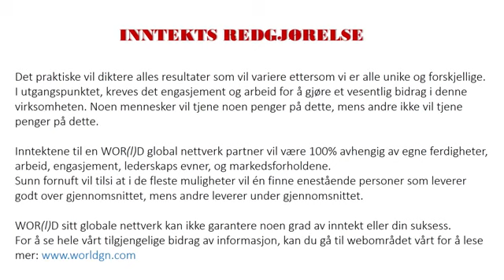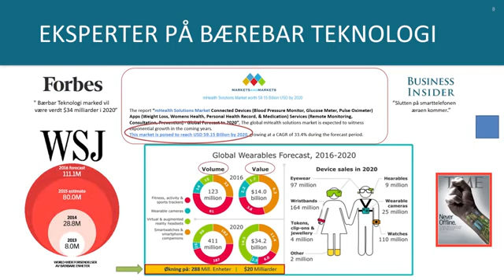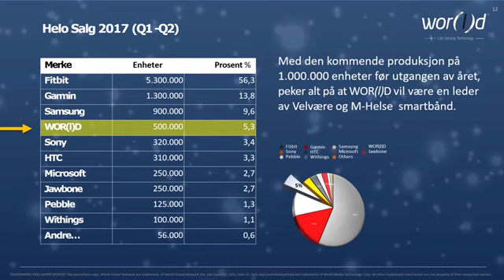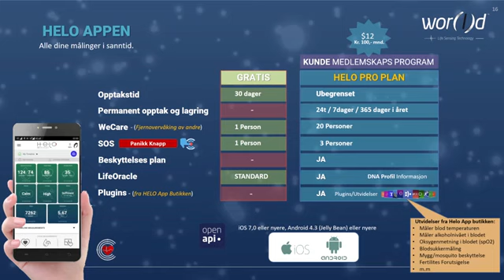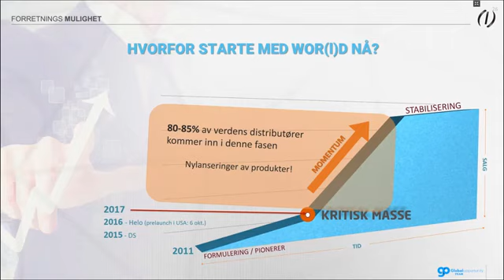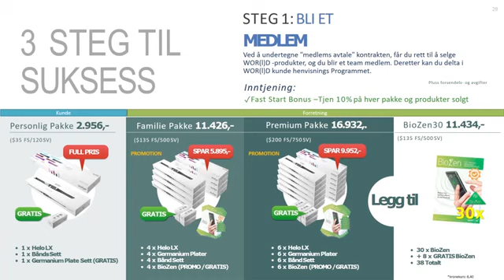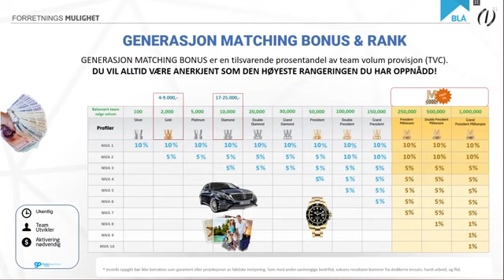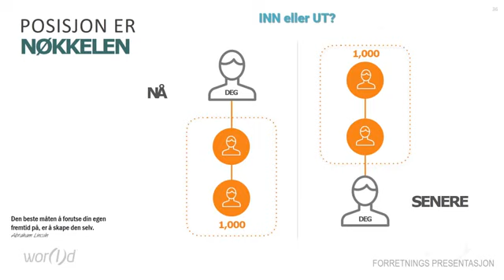Norsk foretnings presentasjon av Terry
“The secret of SUCCESS in business is in detecting where the world will go and getting there FIRST.”
Om spørsmål kontakt meg på tlf 98083190